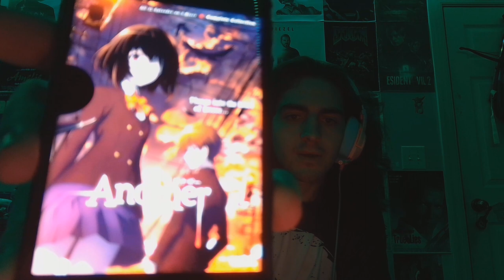Another (2012) was a pretty decent anime, but its ruined by a horrible twist (SPOILERS!!!)